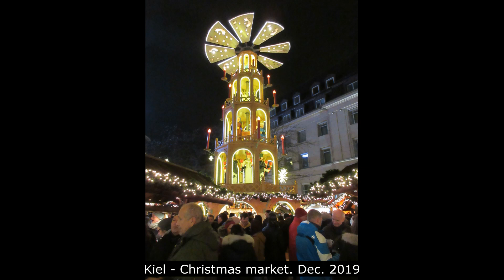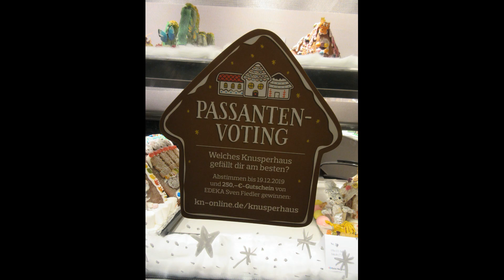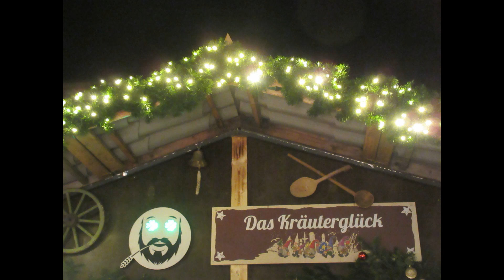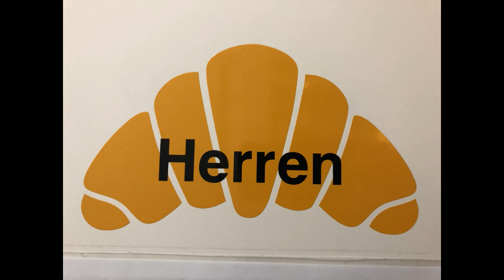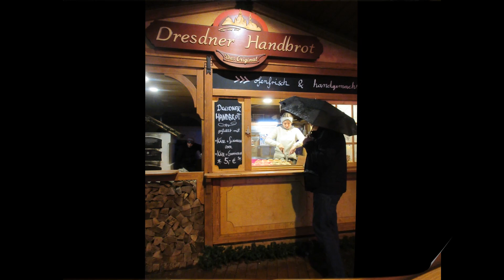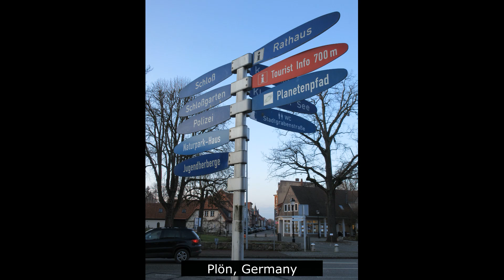Kiel, Germany - Christmas market - Dec. 2019